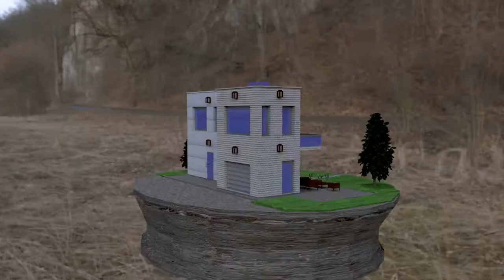Casa 3d animación